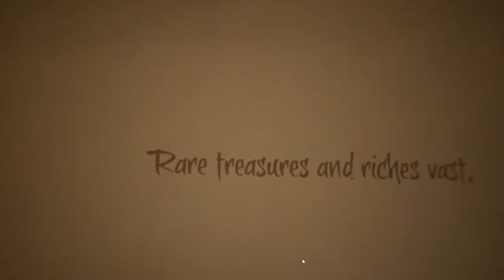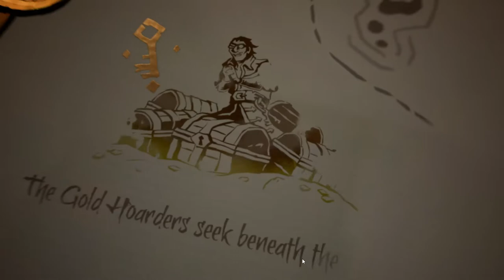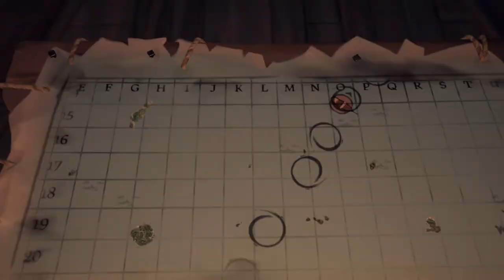Sea of Thieves Saturday #7: Hungering Deep 2 Hour Special #1 (Hour #1): "That Cursed Merrick!"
In this first hour of this week's Sea of Thieves Saturday: The Hungering Deep special, Ginger is told by a drunken tavern goer about his friend "Merry" Merrick that is taking refuge at a faraway island. Once found, Merrick tells the tale of a mysterious monster sleeping out in the depths of the ocean blue but refuses to say on how to summon it unless Ginger proves herself by finding his journals that are scattered around the world.With thoughts of extremely valuable riches, Ginger accepts the challenge and begins her search.